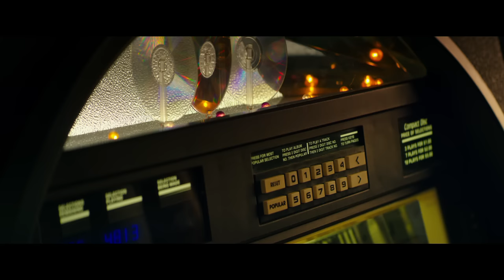10 CLOVERFIELD LANE | Official Trailer (HD)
The official high-def trailer to 10 CLOVERFIELD LANE. In theaters March 11, 2016.

The sequel to 2008's "shaky cam" Cloverfield which followed rampaging monsters on the streets of New York City.